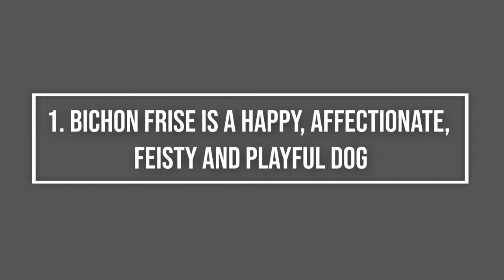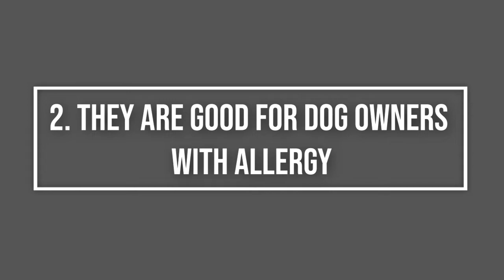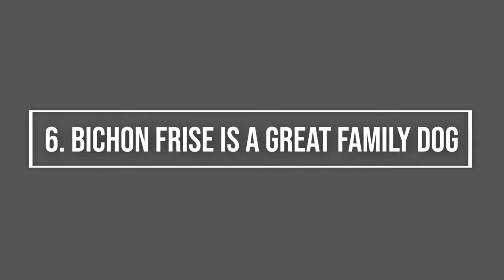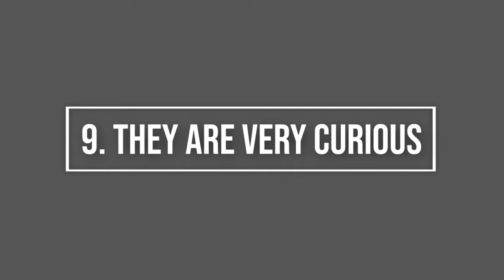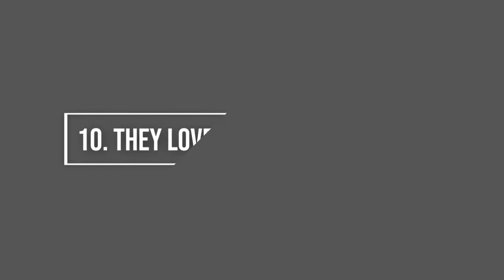10 Things Only Bichon Frise Owners Understand 💖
The adorable Bichon Frise has become a popular breed of dog across the globe.  The cute appearance of this breed is what initially attracts people to get a Bichon Frise, but they also have a fantastic personality that makes them ideal as a family pet.

0:00 Intro
0:34 Bichons Are Happy, Feisty And Playful
1:04 They Are Good For People With Allergies
1:31 Bichon Frise May Develop Small Dog Syndrome
1:58 Prone To Health Problems
2:21 Behavioral Issues
2:39 Great Family Dog
2:59 Not Too Much Exercise Required
3:27 Owning a Bichon Frise Comes With Expenses
3:44 Bichon Frise Are Very Curious
4:12 They Love To Chase